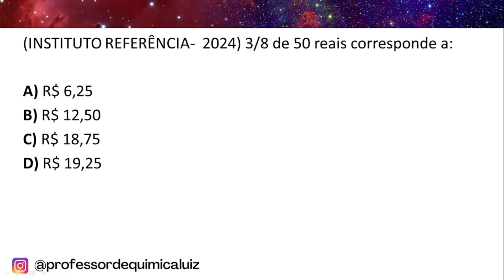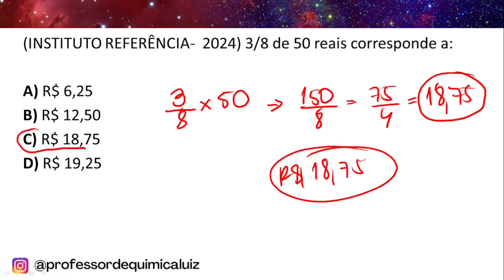(INSTITUTO REFERÊNCIA- 2024) 3/8 de 50 reais corresponde a: